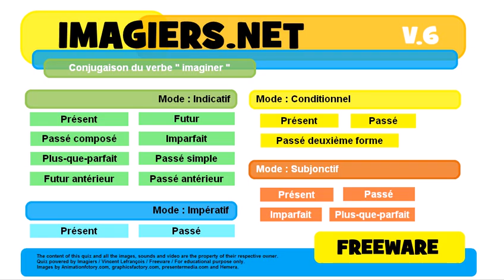French conjugation Conditionnel Passé